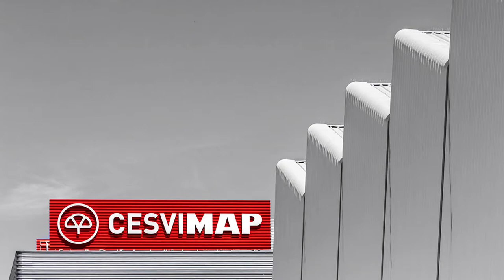Crash Test Trasero del BMW 530i Xdrive